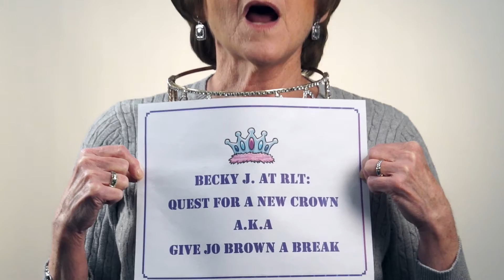Becky J for RLT Diva 2016!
Becky J explains why she should be crowned RLT's Diva in 2016! Contribute & learn more about Divas by visiting